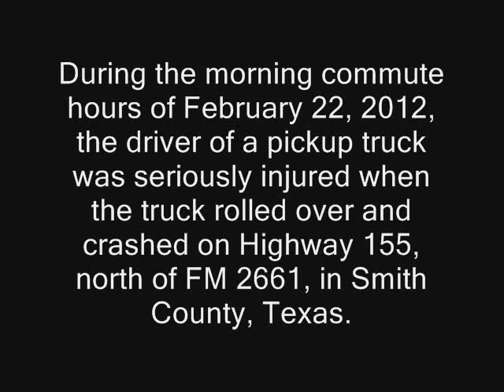Driver Seriously Injured In Pickup Truck Rollover Crash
During the morning commute hours of February 22, 2012, the driver of a pickup truck was seriously injured when the truck rolled over and crashed on Highway 155, north of FM 2661, in Smith County, Texas, near Noonday. Video by Kenneth Dean